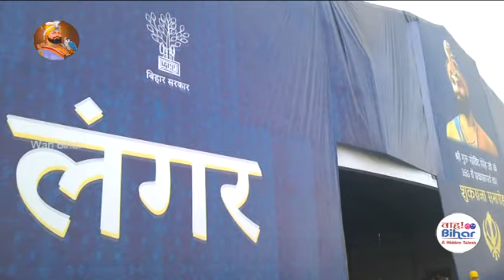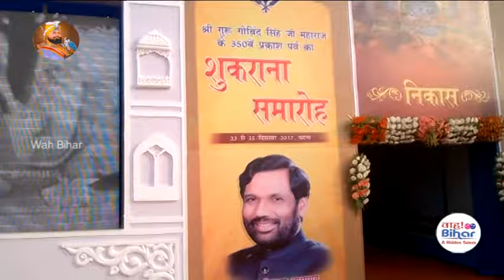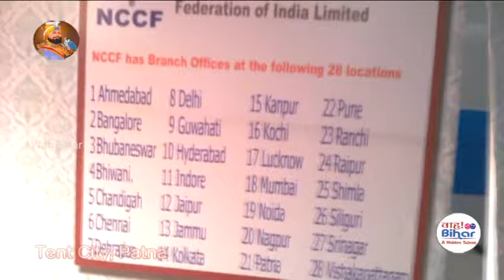Prakash Parv Sukrana Samaroh 2017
गुरु पर्व (शुकराना समारोह)
Gurudwara Patna Sahib & Tent City Patna.
24_December_2017

I Hope You'll Enjoy This Video Tutorial:
Photoshop Tutorial for Beginners|| How to Create Text Portrait|| Audio Visual Video|| Easy To Use
Photoshop Tutorial for Beginners|| How to Create Text Portrait| Audio Visual Video|Easy To Use Hindi
Photoshop Tutorial for Beginners|| Oil Painting Tutorial photoshop cs6 || Audio Visual Video|| Hindi
Photoshop Tutorial for Beginners || how to convert color photo to black and white || Hindi || AV
Photoshop Tutorial for Beginners || How to make gif in photoshop || Animation || Hindi || AV
Photoshop Tutorial for Beginners|| How to Create Passport size in one click as in Studio | Hindi |AV
Photoshop Tutorial for Beginners|| How To Change Black & White Photo To Colour Photos || Hindi || AV